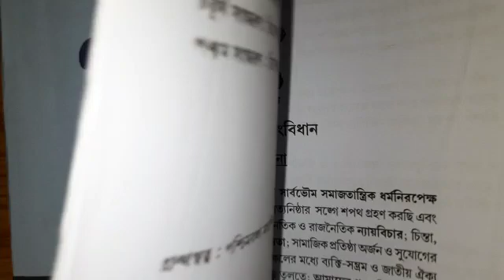Madhyamik 2021 first unit test mathematics suggestion//class 10 math 1st summative Evaluation WBBSE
Link of all math suggestion class 10.